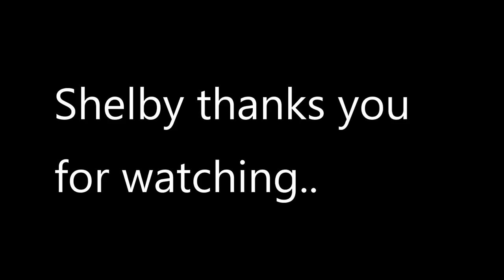Mini Schnauzer family reunion & first haircut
This vid shows my 4 month old Miniature Schnauzer puppy (as of May 2019) Shelby, going to get his first haircut at his first home where he was born (Rushmere Miniature Schnauzers).  While there he has a mini family reunion!